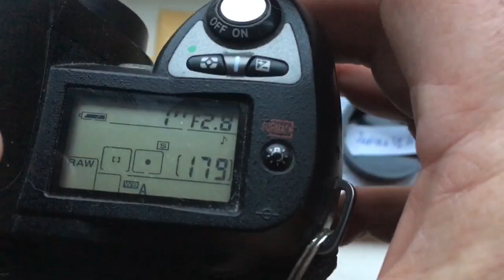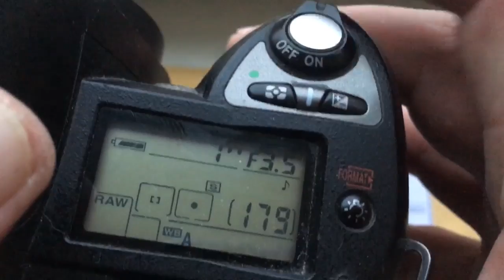For Zbigniew B.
2 pcs KP/AN with programmable chip-dandelion Nikon:
1. For Jupiter-37A, 135mm/f3.5-22
2. For Tair-11A, 135mm/f2.8-22